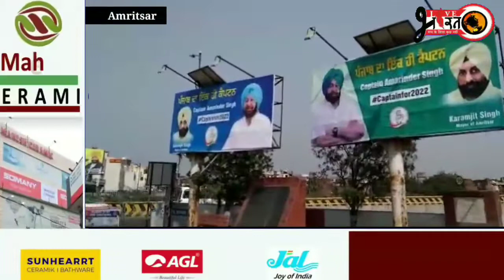Aam Aadmi Party leader Dr. Inderpal Singh revealed the exploits of Punjab Capt. Amarinder Singh